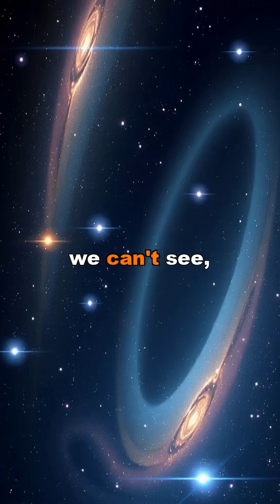Decoding Dark Matter: Unveiling Secrets of the Universe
Unravel the mysteries of dark matter - the unseen force shaping our cosmos. Dive into a cosmic journey with captivating visuals!